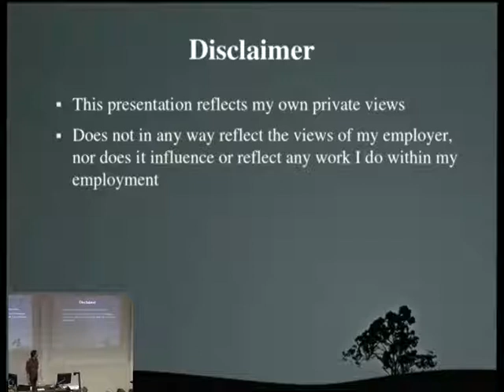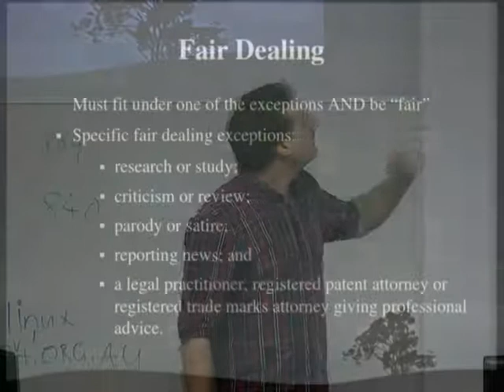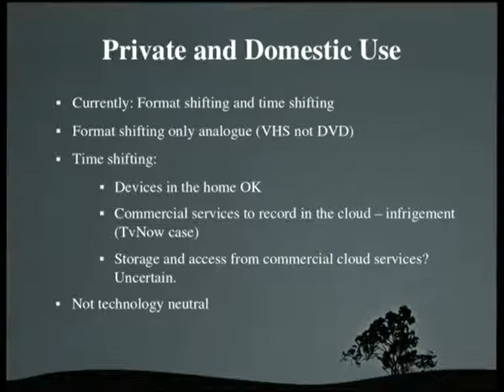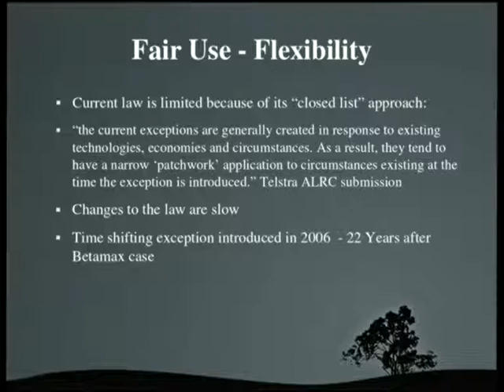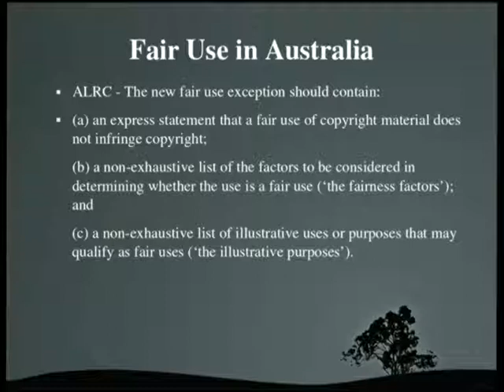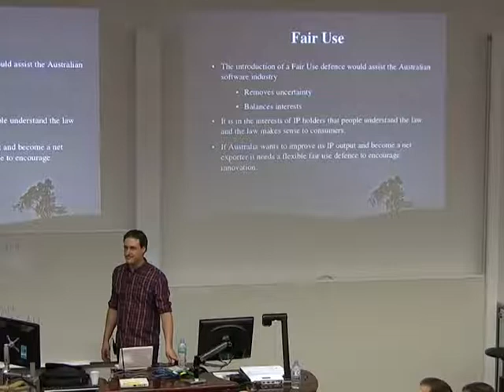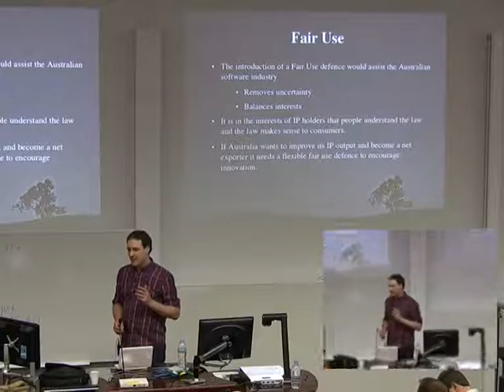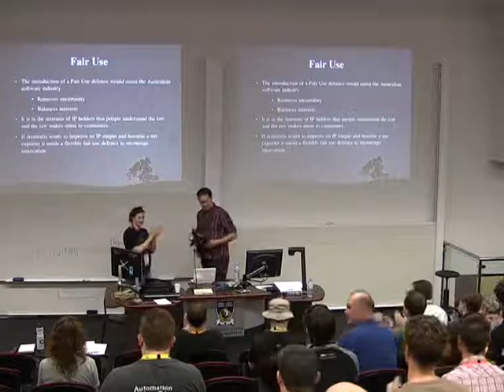From Kookaburra to the Cloud: where to now for copyright in Australia [linux.conf.au 2014]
The last few years has seen significant copyright cases that have directly affected the free software and free culture communities. From the 'Kookaburra' case through to iiNet and Optus - these have been important cases that have shaped copyright in Australia and the upcoming Australian Law Reform Commission's report due in November will point us to how the law may be shaped in the future.

This presentation builds on my previous LCA presentations to discuss the implications of the recommendations in the report and how they address some of the contemporary issues in copyright that affect Free software.

Ben Powell

Ben holds a Bachelor of Laws from the University of Tasmania where he developed a particular interest in Copyright Law and its impact on the technical community. Before this he worked in the IT industry for longer than he cares to remember.

He currently works for the Australian Government in a project management capacity.